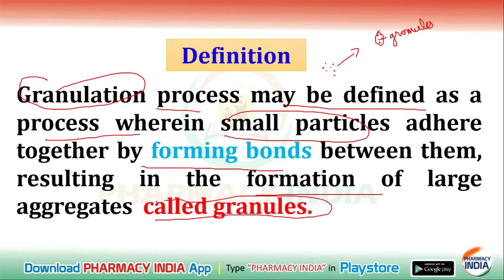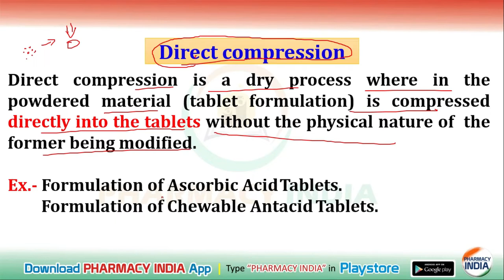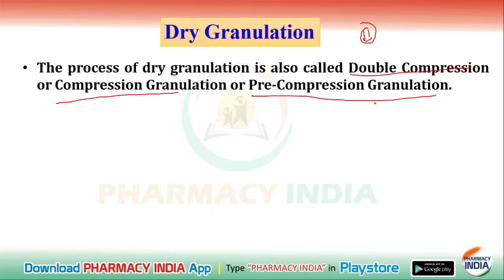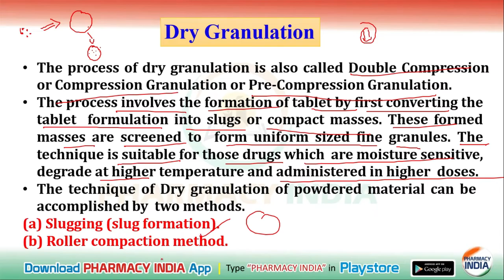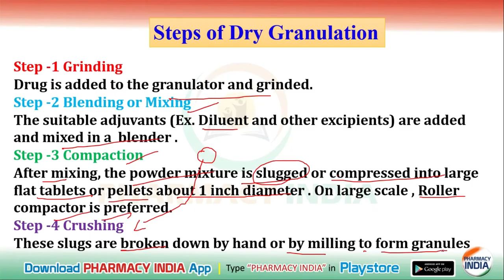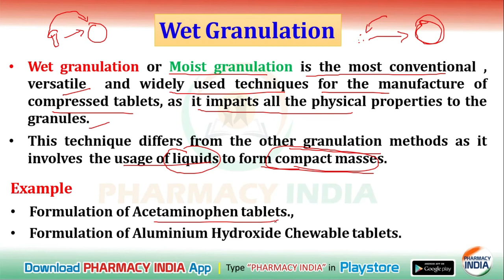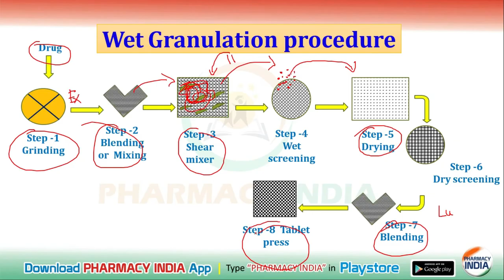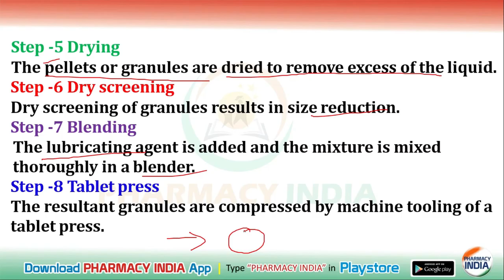TABLET GRANULATION TECHNIQUES | TYPES OF GRANULATION | DETAILED EXPLANATION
tablet granulation techniques
types of granulation
wet granulation
dry granulation
direct compression
difference between granulation techniques